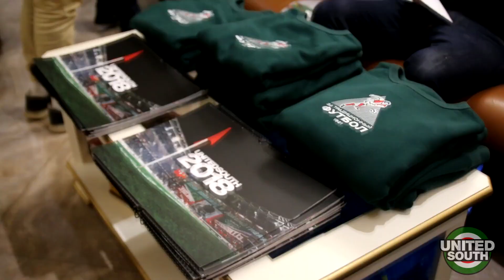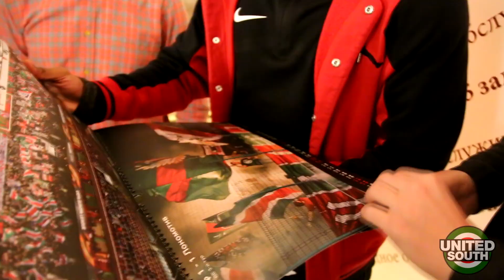Превью: Вручение приза "Стальной рельс" М.Фернандешу и встреча с болельщиками